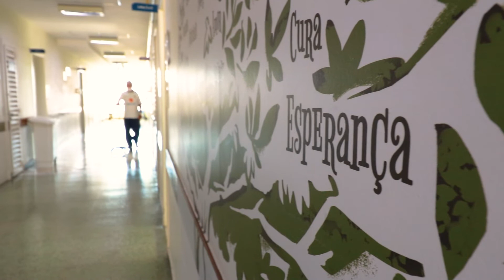SANTA CASA BH | CONHEÇA O INSTITUTO DE ONCOLOGIA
Inaugurado no dia 21 de maio de 2021, o Instituto de Oncologia da Santa Casa BH ganhou um novo prédio que possibilita que os pacientes oncológicos consigam realizar diversos procedimentos no mesmo espaço, tornando a jornada mais leve e confortável. Confira mais detalhes no vídeo!